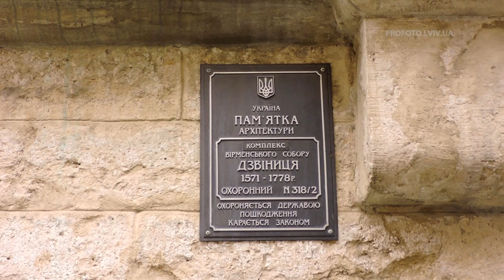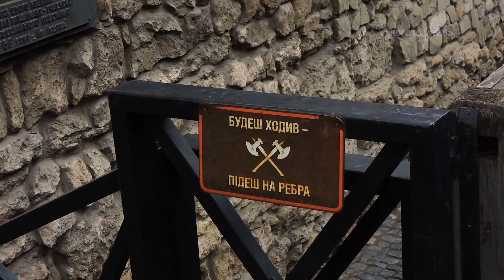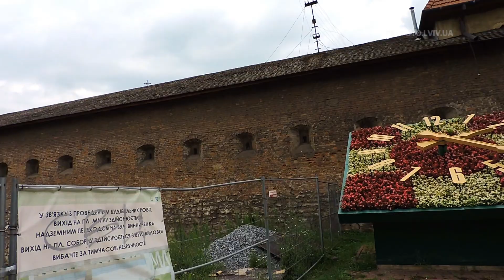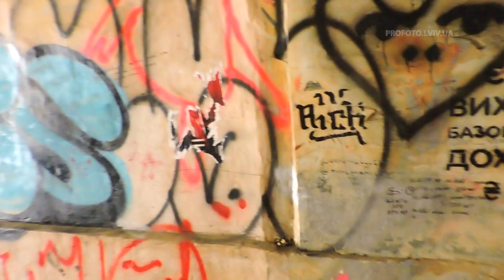Буденний Львів - прогулянка по історичному центру міста за 40 хвилин (живий звук)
00:00 - intro
00:06 - Вірменський кафедральний собор - вул. Вірменська, 7
1:22 - Локація зйомки фільму «Д'Артаньян і три мушкетери" 1978 рік
2:35 - Ресторан «Кілікія» - вул. Вірменська, 13
3:35 - Домініканський собор - Музейна площа, 1
4:20 - Локація зйомки фільму «Д'Артаньян і три мушкетери" 1978 рік
6:08 - Пам'ятник першодрукареві Івану Федорову - вул. Підвальна
6:38 - Успенська церква (вежа Корнякта) - вул. Підвальна, 9
8:10 - Міський арсенал - вул. Підвальна, 5
10:00 - Квітковий годинник біля Глинянської брами - Митна площа
10:21 - Глинянські ворота (Глинянська брама) - Митна площа
11:44 - ТЦ «Роксолана» - площа Соборна, 14
12:25 - Храм Андрія Первозванного (костел Бернардинів) - площа Соборна, 3-А
15:00 - Стіна Бернардинського монастиря
15:32 - Локація зйомки фільму «Д'Артаньян і три мушкетери" 1978 рік
16:38 - Глинянські ворота (Глинянська брама) - Митна площа
16:55 - Храм Андрія Первозванного (костел Бернардинів) - площа Соборна, 3-А
17:10 - Локація зйомки фільму «Д'Артаньян і три мушкетери" 1978 рік
19:12 - Вулиця Староєврейська
19:54 - Вулиця Руська
20:22 - Площа Ринок
21:08 - Чорна кам'яниця - площа Ринок, 4
22:14 - Статуя Адоніса (фонтан) - площа Ринок
23:04 - Лавка закоханих - площа Ринок
25:27 - Статуя Амфітрити (фонтан) - площа Ринок
26:35 - Львівська ратуша - площа Ринок, 1
28:20 - Кав'ярня «На бамбетлі» - площа Ринок, 29
29:18 - Кафедральний латинський собор - площа Катедральна, 1
29:36 - Статуя Нептуна на тлі ратуші - площа Ринок
31:21 - Каплиця Боїмів - площа Катедральна, 1
34:45 - Вежа Ратуші
35:33 - Пам'ятник Т.Г. Шевченко - проспект Свободи
35:40 - Музей етнографії - проспект Свободи, 15
37:18 - Львівський театр опери та балету - проспект Свободи, 28

Відео знімалось з рук, без використання стабілізаторів зображення, тому картинка не стабільна.
Якщо вас дратує такий формат подачі інформації, дивитись дане відео не варто.
Однак, якщо хочете отримати уявлення про те, як виглядає повсякденний Львів без прикрас, знятий в будній день на дешеву любительську камеру, це відео буде для вас корисним. Приємного перегляду!